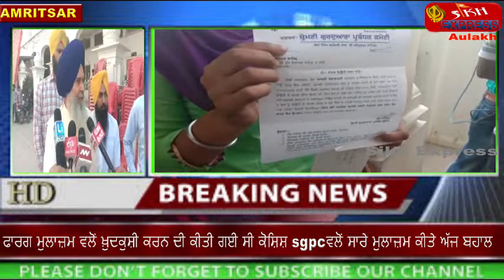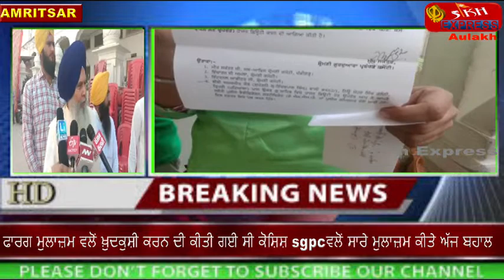ਫਾਰਗ ਮੁਲਾਜ਼ਮ ਵਲੋਂ ਖ਼ੁਦਕੁਸ਼ੀ ਕਰਨ ਦੀ ਕੀਤੀ ਗਈ ਸੀ ਕੋਸ਼ਿਸ਼ sgpcਵਲੋਂ ਸਾਰੇ ਮੁਲਾਜ਼ਮ ਕੀਤੇ ਬਹਾਲ